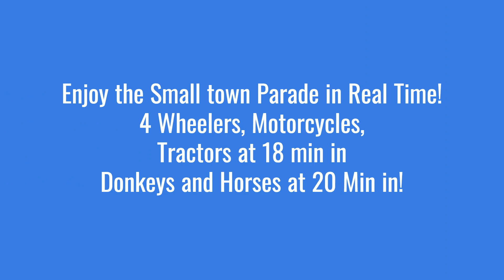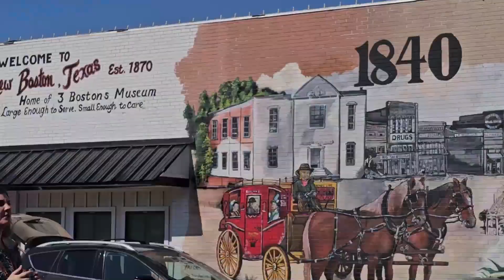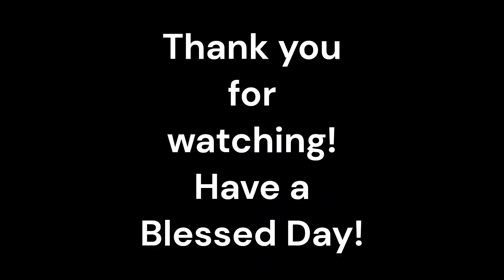HomeTown Parade! New Boston, TX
If you miss your small town parade time! If you miss band! If you want to reminisce the old days! Watch this video! Lots of hometown-ness! We pride ourselves in our small town Texas, everyone knows everyone! Run into friends right and left at Pioneer Days!  This is real time mostly. Lots of music.

I hope you enjoy the fun and smiles.